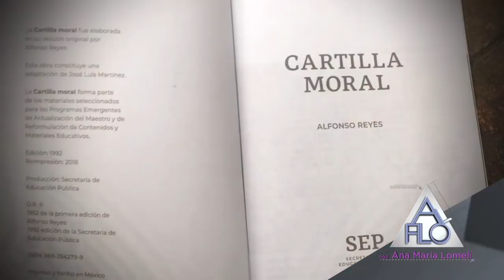Javier Garciadiego, historiador e investigador mexicano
Javier Garciadiego platica sobre la obra de Alfonso Reyes